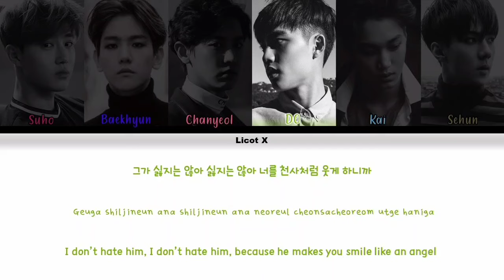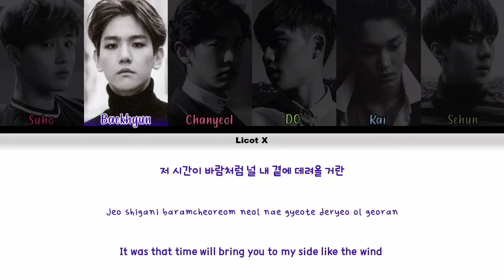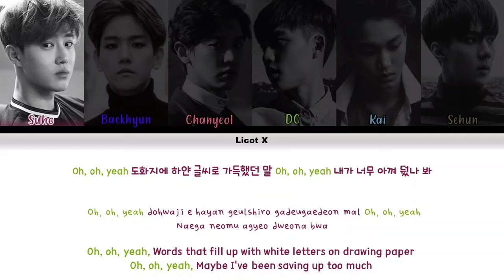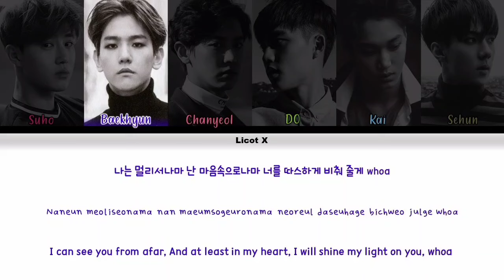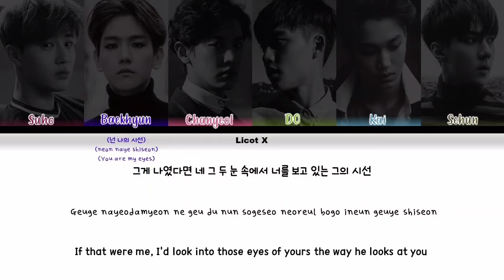EXO-K (엑소케이) ⚹ What If... (시선 둘, 시선 하나) | Color Coded Lyrics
Video Made by: LICOT X

ㄴ ㅡ ㄷㅁㅈ

                                      𝗘𝘅𝗼𝗱𝘂𝘀

                      ▫️ Second Studio Album

#1 Call Me Baby

#2 Transformer

#3 What If... (시선 둘, 시선 하나)❔

#4 My Answer

#5 Exodus

#7 Playboy

#8 Hurt

#9 Lady Luck (유성우)

#10 Beautiful

OTHER SONG INFO AND LINKS